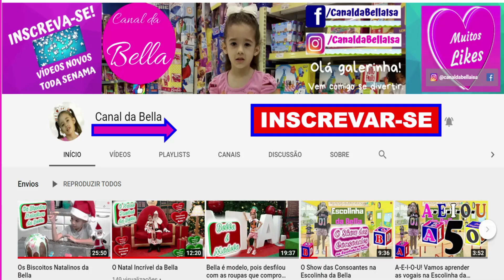ANIVERSÁRIO DO PAPAI NA PRAIA- Bella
Olá galerinha fomos comemorar o aniversário do meu papai na praia foi muito divertido passar esse dia com meu papai brinquei muito amei.